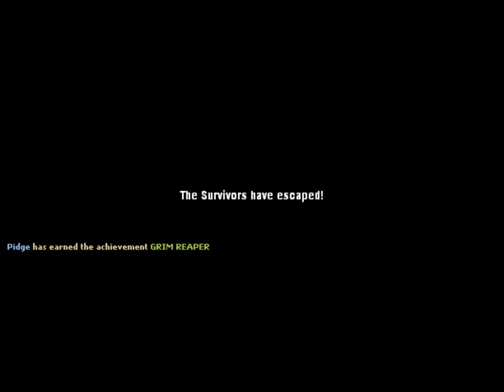Left 4 Dead - Episode 22 - The Farmhouse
In A World Of Zombies Big And Small Only One Survivor Can Defeat Them All That Survivor Is Me The One Eyed Monkey.